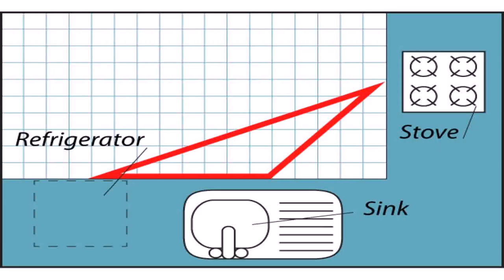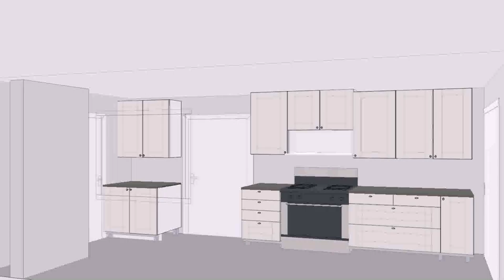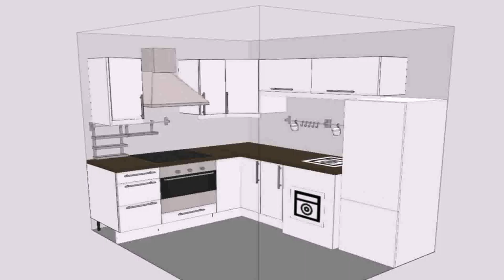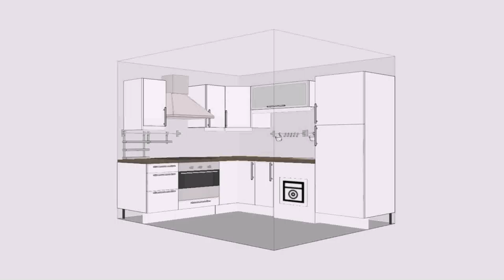Kitchen Design With Plan (see description)